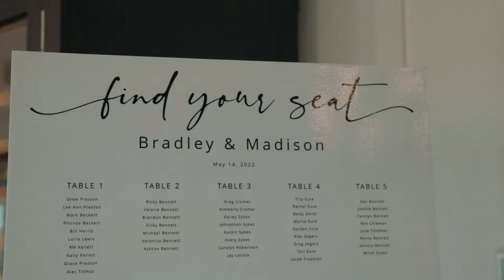A FUN NC BEACH WEDDING with a funny speech from the best man and the sweetest first look with dad!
Check out our most recent wedding film at Atlantic Beach in NC!